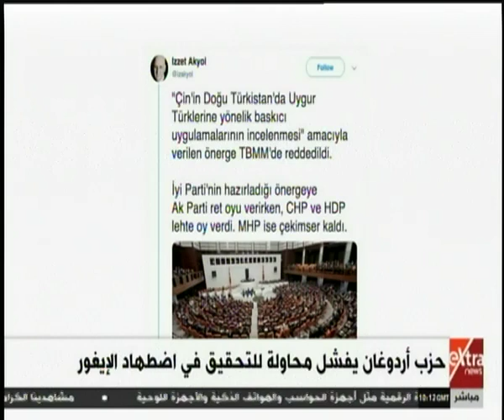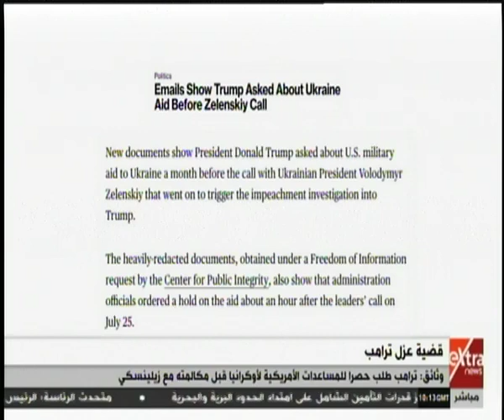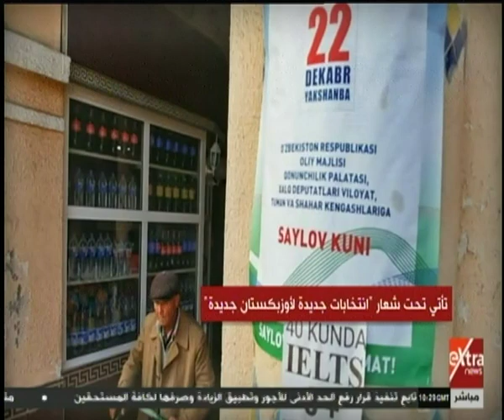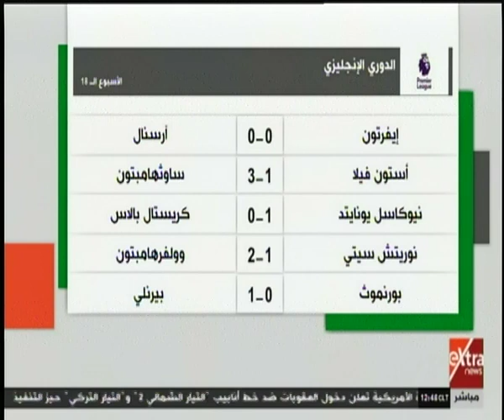غرفة الأخبار | جولة الـ12 ظهرا الإخبارية (كاملة)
غرفة الأخبار | جولة الـ12 ظهرا الإخبارية (كاملة)  | 22 ديسمبر 2019